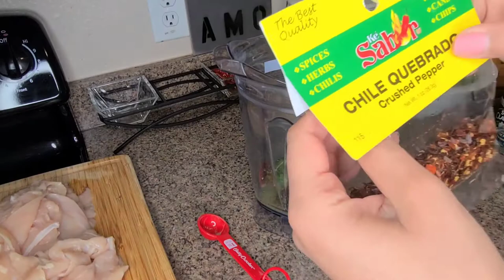CHILAQUILES VERDES CON FILETES DE POLLO / Platillo fácil y muy delicioso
CHILAQUILES CON FILETES DE POLLO

Chuletas de Pollo
Sal
Pimienta negra
AJO
LIMON AMARILLO
Semillas de chile colorado
Aceite

TORTILLAS
TOMATILLO
CHILE POBLANO
Chile serrano
Chile del arbol
CHILE JALAPELLO
Cebolla
CILANTRO
EPAZOTE
CALDO DE POLLO
CONZOME DE POLLO EN POLVO
QUEZO FRESCO